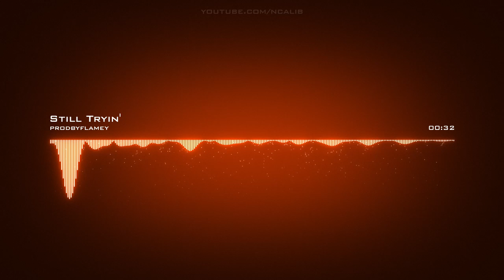prodbyflamey | Still Tryin'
Artist: prodbyflamey | Track: Still Tryin'